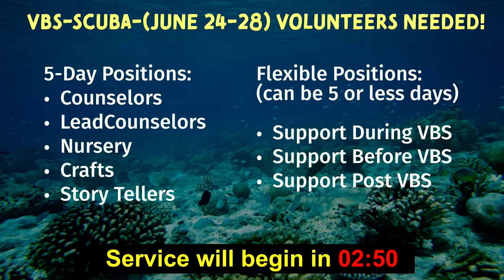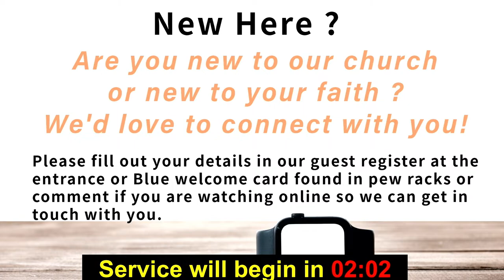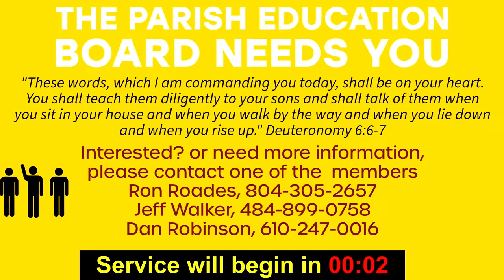PALM Sunday Service 11:00 AM, Mar 24th 2024